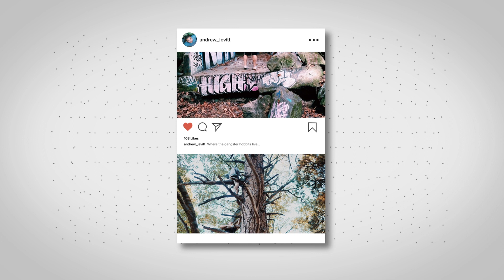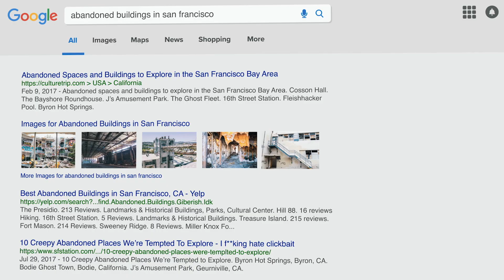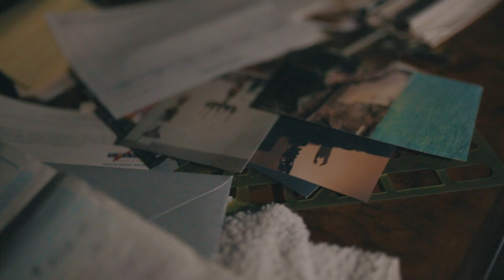Why I Explore Abandoned Places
I have been exploring abandoned places since I got my license at the age of 16. Here's a little story to show you how much my hobby has grown.

**I'm giving this YouTube thing a shot after recently graduating from college. See ya next week!